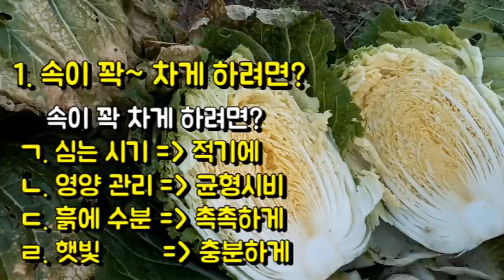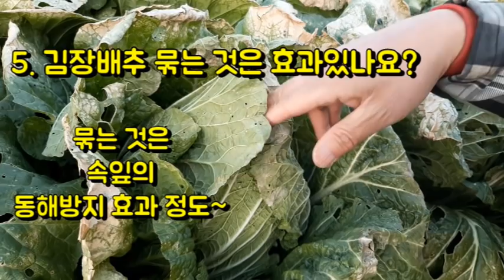김장배추 마무리 제때 안하면 농사 망쳐요! / 김장배추 영양,물,병충해 관리 / 김장배추 마무리 / Kimchi cabbage nutrition, water management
김장배추 마무리 제때 안하면 농사 망쳐요! / 김장배추 영양,물,병충해 관리 / 김장배추 마무리 /  Kimchi cabbage nutrition, water, pest management

김장배추 수확이 가까워집니다
지금부터 마무리 관리도 무척 중요합니다.

김장배추 영양관리, 물관리, 병충해관리
이렇게 하세요~!